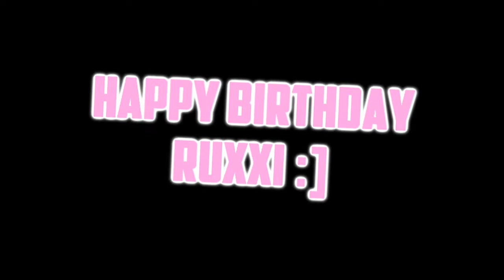ｍｙ ｂｕｔｔｅｒｆｌｙ_♥_ＨＢＤ ｒｕｘｘｉ